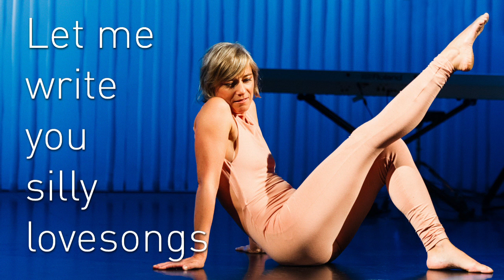MURIEL - Faithful Lover (Lyric Video)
MURIEL - Faithful Lover - lyricsvideo

Lead vocal, lyrics & composition: MURIEL
Backing vocal: Luca Warmer
Guitar: Toon Habraken
Basguitar: Sanne Verbogt
Drums: Stefan Maas

Muriel Kloek